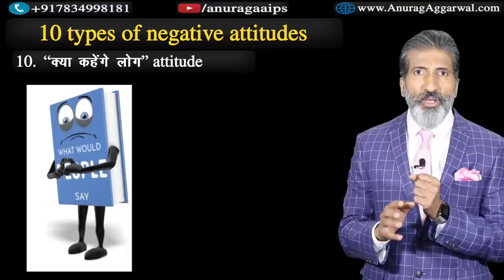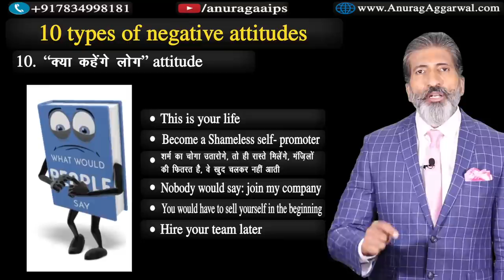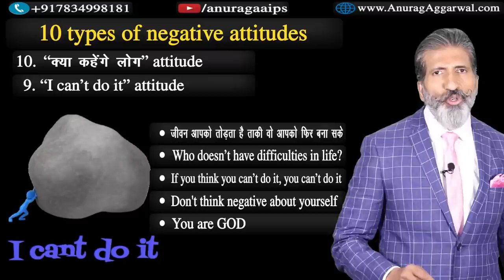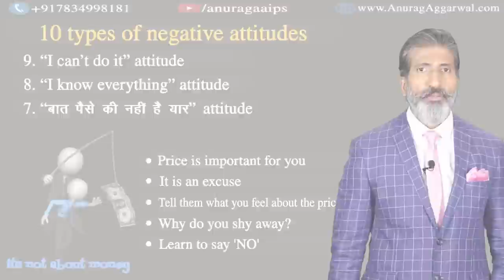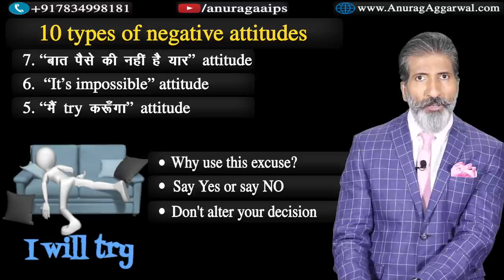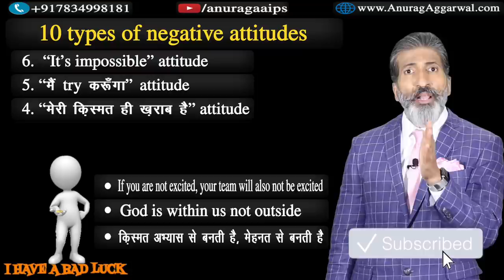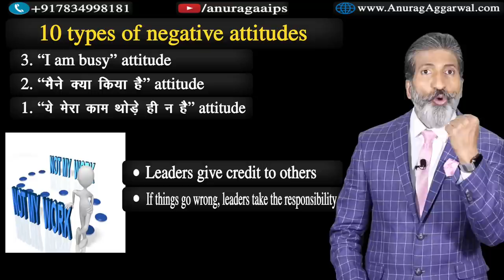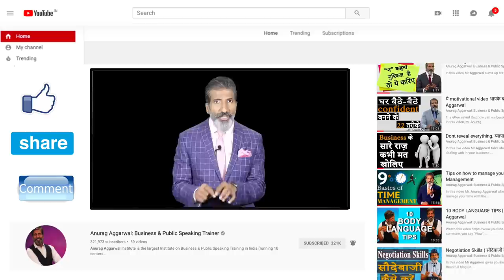10 stupidities. A motivational speech by Anurag Aggarwal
In this video Mr Aggarwal has described 10 attitudes/ habits of businessmen which stops them from increasing their sales.